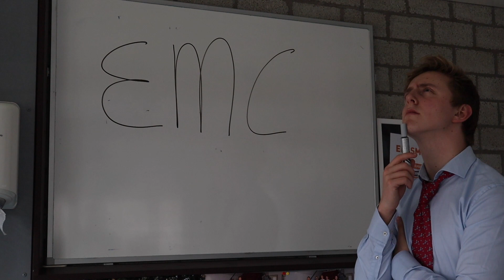Promo Livestreams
Vanaf zaterdag 13 februari kan je iedere week naar een livestream van het Erasmus College kijken op ons YouTubeKanaal. Met iedere week een ander thema. Zaterdag 13 februari om 16.30 uur starten we met het thema EMC en Gymnasium.